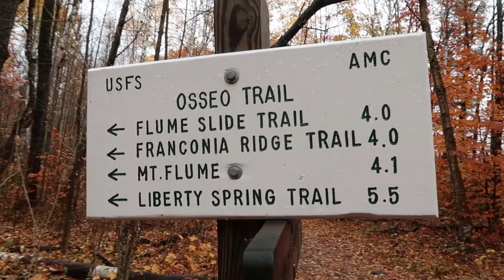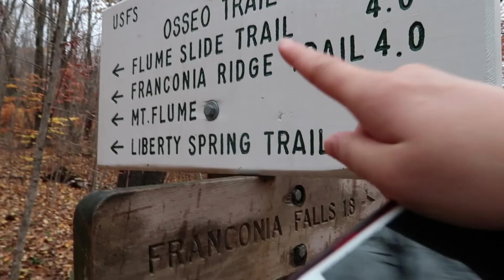Hiking in New Hampshire | Vlog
Hi! I'm Isabelle. A recent college grad working a 9-5 (8:40-4:45 to be more exact), with a desire for creative work. I was told by the founder of Humans of New York- "Don't wait for perfect." So here I am, with no perfect vision of what this YouTube channel is going to be about, no perfect ideas for content (do expect vlogs, comedy and fashion videos) and no perfect anything in my life, really. But join me on my journey of discovery as we work towards my vision of "perfect".

Have a happy happy day!

Isabelle